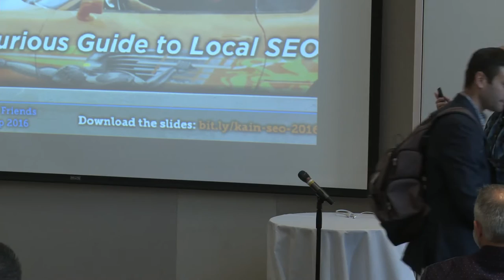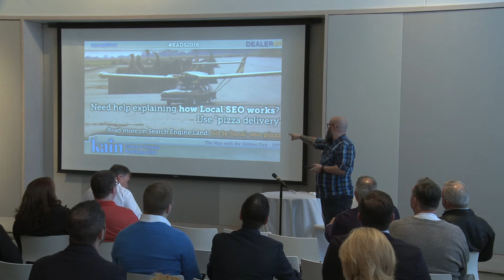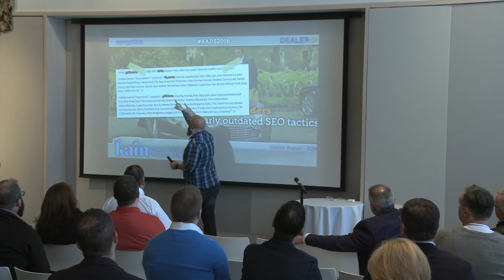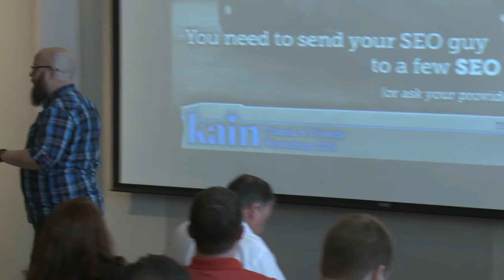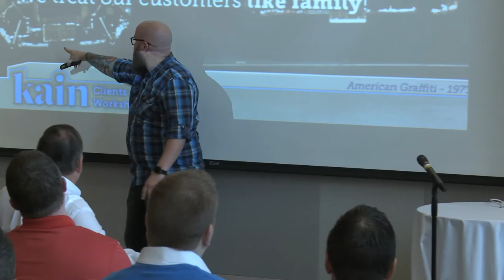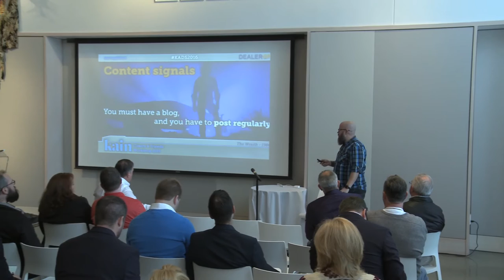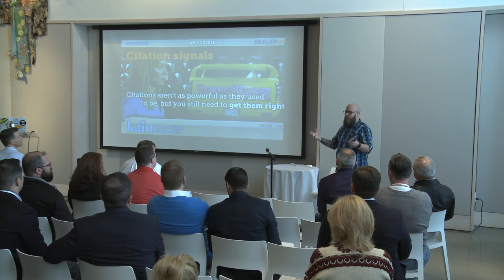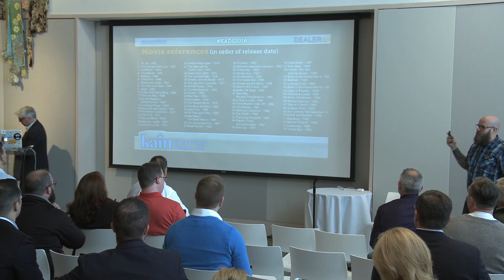Automotive SEO Expert, Greg Gifford, of DealerOn presents at Kain2016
Automotive SEO Expert, Greg Gifford, presents a "Fast and Furious Guide to SEO at our Annual Clients & Friends Workshop.  Be sure to have your notepad handy as Greg drops the knowledge you can use to make this your best year yet.